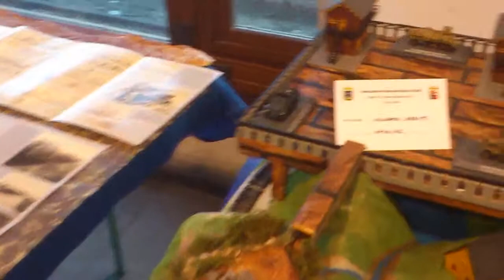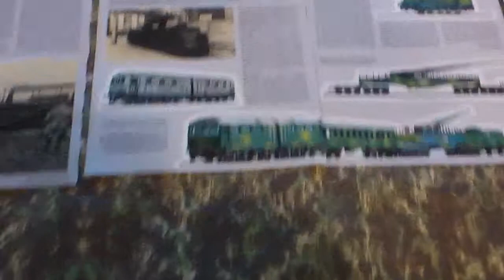2015 - MOSTRA di MODELLISMO NAVALE 5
18-25 ottobre 2015 - Acqui Terme

Mostra di MODELLISMO NAVALE curata dall’Associazione Nazionale Marinai d’Italia Spazio Espositivo Movicentro

video realizzato con un cellulare Sony Ericsson Xperia arc S